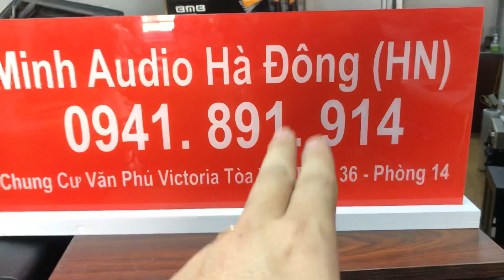11/1/20 Loa lời Mỹ 🇺🇸 Bose xịn sò giá 4,5tr 0941.891.914 Tại Minh Audio Hà Đông